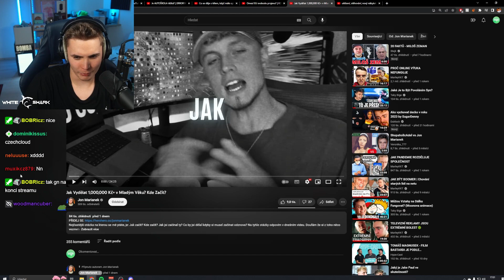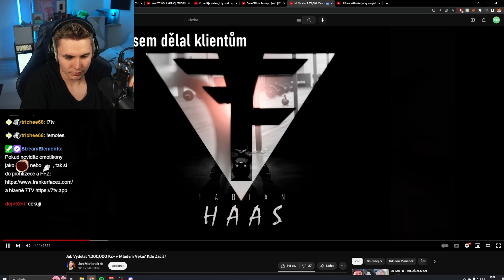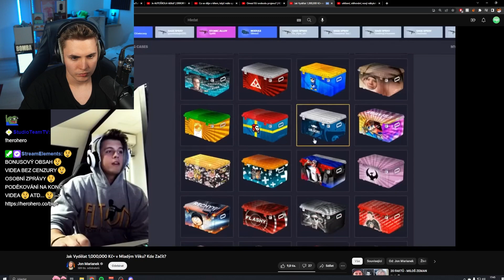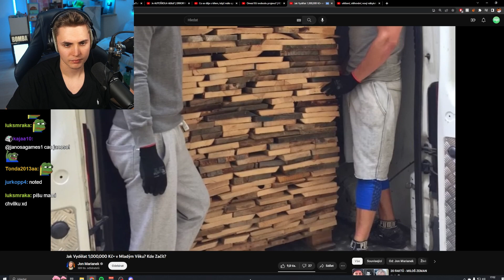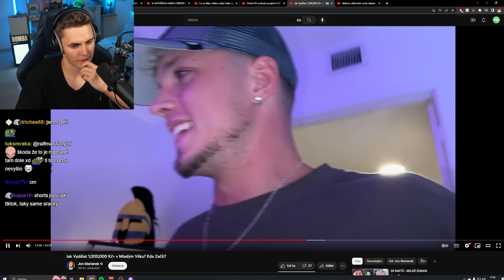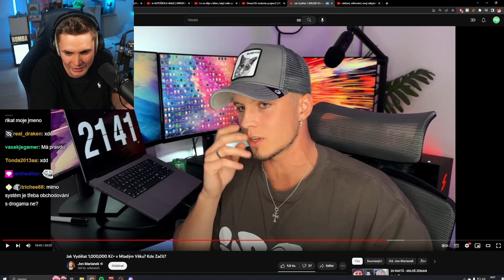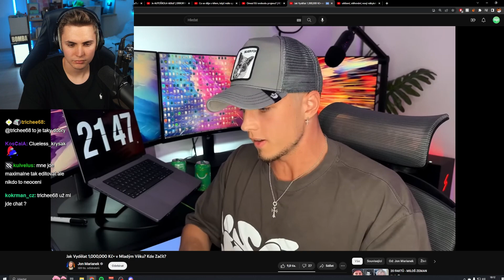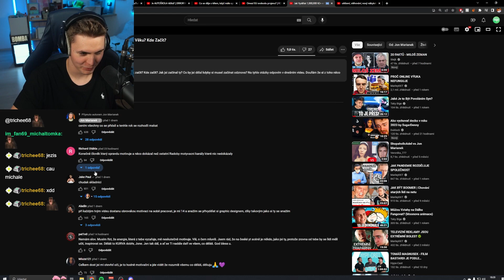Jon Marianek Odhalil Jak Vydělává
Jde milion kč v Česku vydělat vážně tak jednoduše?

Whiteshark je sponzorem tohoto kanálu